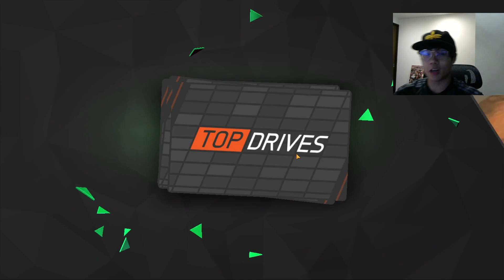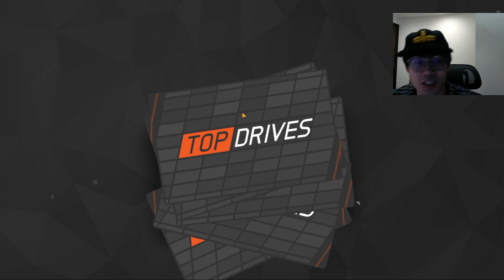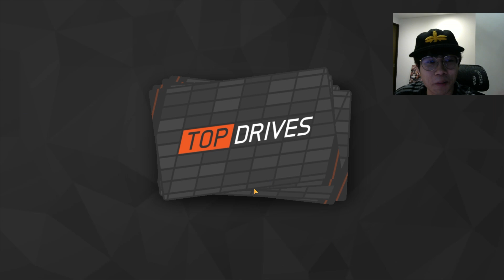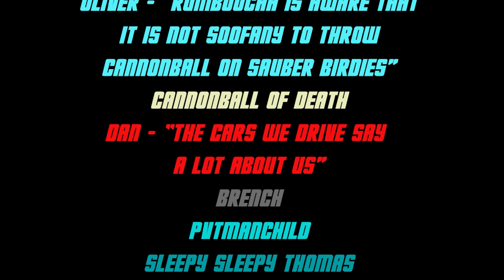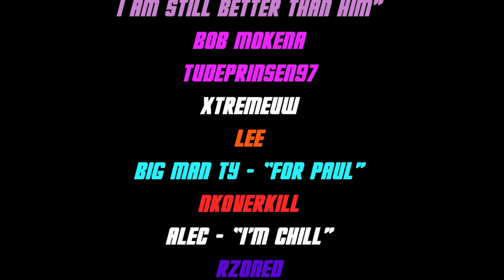WE OPEN AGAIN!! | TOP DRIVES